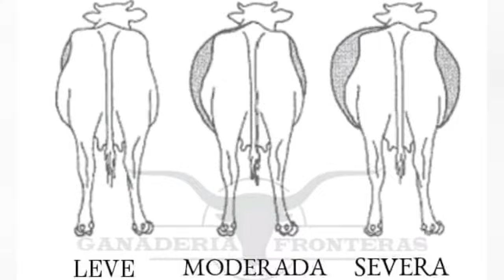Timpanismo cómo Tratarlo y como Prevenirlo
El timpanismo es la causa más común en el ganado joven y ganado de Engorde intensivo.